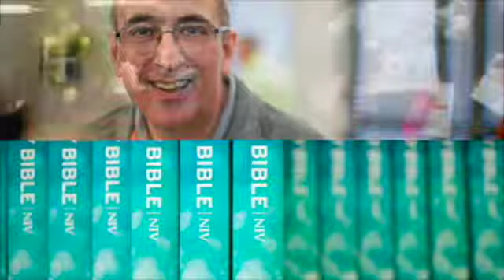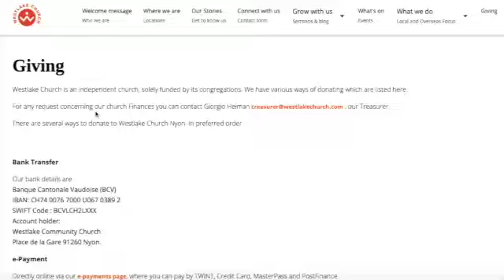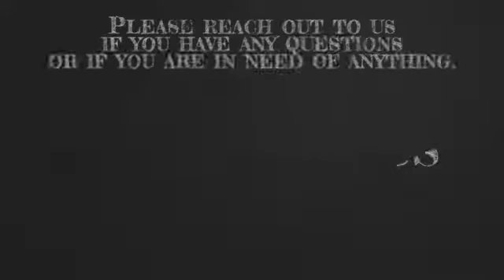Westlake@home 8 November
Westlake Church service for 8th November 2020, premiering at 5pm

If you would like to join the Zoom call straight after this premiere, and don't have the link, please email and we will send it. If you get our weekly newsletter the link is on that!

If you would like to donate to the work of Westlake, please go for details of how to.